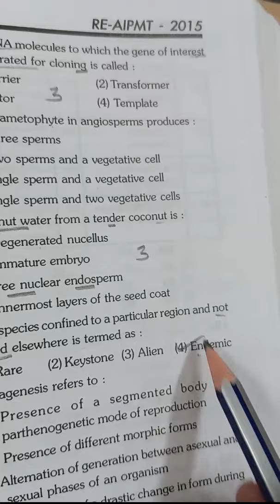Neet pyq practice🔥neet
@aafreensheikh8608 Neet pyq practice🔥neet